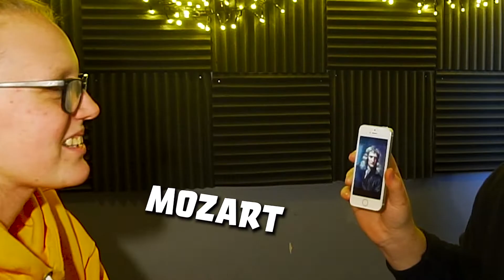Recognize Celebrity Challenge w/ Josefin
Isaac Newton, Kim kardashian, Gandalf, they're all here! can you figure out the name before we do?